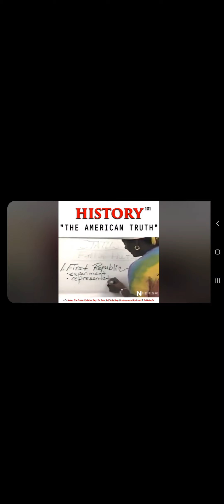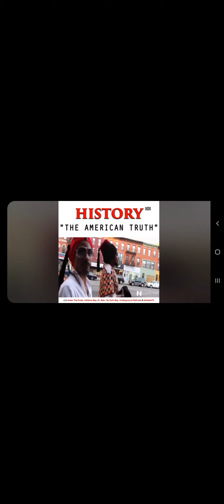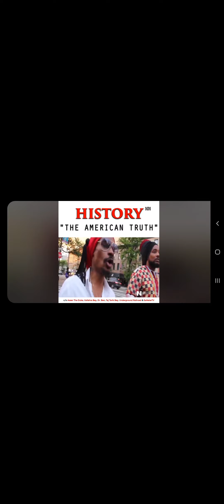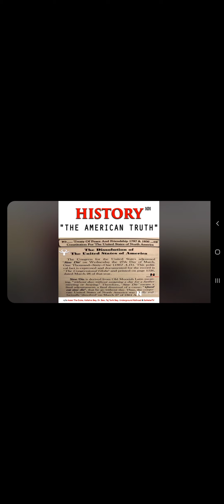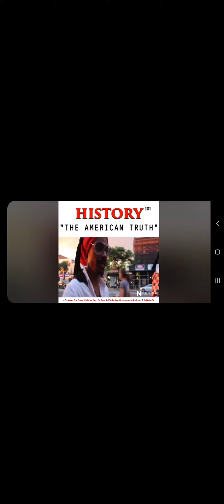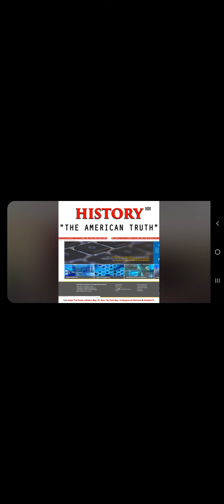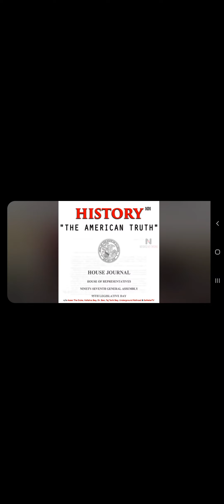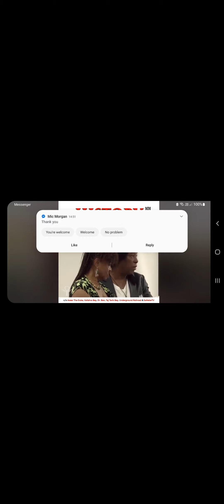Aseer the Duke of tears, Tariq Bey, and other Master teachers